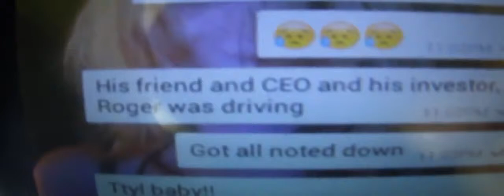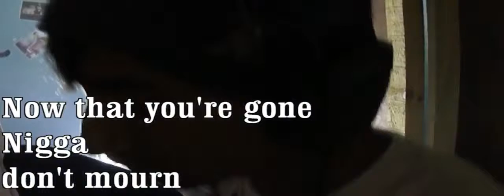Notorious Sam - Fast Life (Prod by MickeyMontz) Paul Walker Tribute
Notorious Sam performing 'Fast Life' in memory of the Fast and Furious Star Paul Walker, aka Brain O'Conner. Prod by @MickeyMontz

Lyrics:
Notorious Sam - Fast Life
[Intro:]
Yeah, this FAST LIFE
FAST CARS, HOT PORSCHES (GT)
But baby now we look back
You gone!
Gone Proud
Life Fast, Die Young... with lots of horses (cars)
Always surrounded by powered cars, good friends
Now that you're gone,
Nigga don't mourn this the reality of life
Someday it ends..!!

[Verse:1]
Ahh.. I woke up to a text from my homie
"Paul Walker is no more"
I was like "Yo! Oh NO!"
I went speechless, didn't believed anything my homie told me!
No, no, no.. this ain't happening
Walker was the real G!
Damn this life, you don't even know when you're gonna go
Paul you really broke my heart
A tragic accident instead of a joyride
But so damn proud of you real homie
You're gone, doing what you loved!
Fast Cars, Reach The World (Worldwide)
Died nextg to Roger (peace) Brothers In Arms
Ain't no hard, from a loved one
ALways full of charm
But hey..
I grew up watching your super-movies
Eight Below, Intro The Blue, Fast and Furious
With the best and most amazing crew

[Hook]
Fast Life, Fast Life
Live Fast, Die Young
Nigga don't mourn
Cz life goes on and on!..

[Verse:2]
Can't believe that red cherry Porsche crashed and blew
You were the best experienced driver, that's all I knew
Fuck this life, so damn fast
You come and just go, and that's the fact
2 Fast 2 Furious, you gone just like that
Maybe Ima get a tat, in memory of my hero fast
Can't stop thinking about that tragic crash
That left my star in ash, with a BIG BASH!!
Blonde hair, blue eyes,
Giving his best right from 2001 smash
Nothing trash,
He kept it G, 'til he collapsed
Right when I herd the news, I got down to my knees and prayed
A proud Star, an actor, a loving dad just passed away
No more tears girl, just be glad about the fact
He was one of the best in Universal
Never talked with you man, Im just a fan
Writing what I feel in my notepad (yeahh)

[Verse:3]
Jerry from 8 Below, Jared from Into The Blue
Bryan from Fast and Furious
That's a star life, with countless fans as your crew!
REST IN PEACE Paul, and Roger you too
I bet you be still riding Fast In Heaven (Continue)
I bet now that's a better view (yeah?)
Brother you Gone Too Soon
Leave some spaces for me too
Maybe I'll be there, someday soon!

[Outro]
Hey yo!
Proud Of you Paul, man!
REST IN PEACE bro!
Heaven got another Angel,
You died a hero
Good wishes
Looking up to the moon, just made this tune!
Will listen to it together when I get there too!!..

[Outro]
Die Young Homie, This Fast Life
Straight up, straight from Assam
Notorious Sam, representing his state right here
Paul Walker, you'll be my hero forever man..

PS: I don't own some of the cut-clips used in the video, it belongs to Universal Studio.